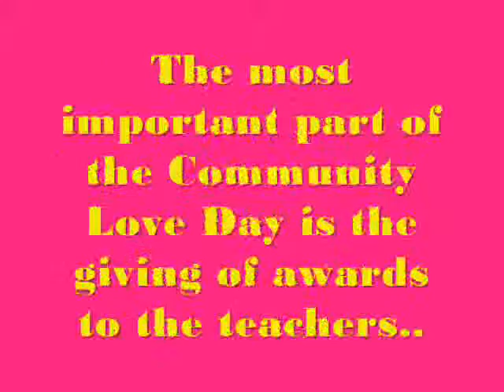HSS Days 2008-2009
in this video, you can see the practices done by the HSSians during HSS days..